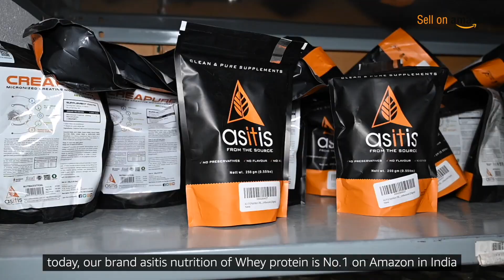Himmat is ready to grow his brand this PrimeDay2019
Sell on Amazon this Prime Day and beyond

Himmat was able to build his brand by selling on Amazon and helped his customers

"All rights, title and interest (including but not limited to, trademarks, copyrights, patents and any other intellectual property rights or proprietary rights) in the video or any content/ materials embodied in the video ("Video") are owned by Amazon Seller Services Private Limited and/ or its affiliates ("Amazon"). No person is permitted to use, copy, display, modify, adapt, transmit, redistribute or republish this Video or create any derivative work of the Video (in whole or in part) without the prior written consent from Amazon. Amazon disclaims any and all liability and assumes no responsibility whatsoever for consequences resulting from your use or reliance upon the contents of such Video."